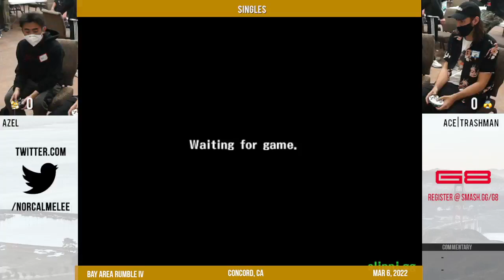Bay Area Rumble IV (WQ): Azel (Fox) vs ACE|TreyTheTrashman (Sheik)